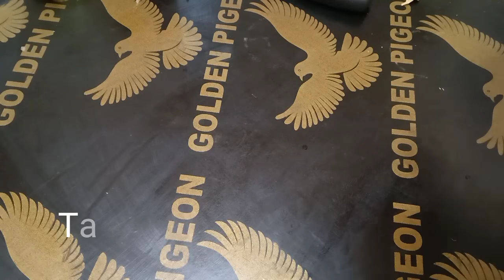Take 1cup before bed is a good choice for health.